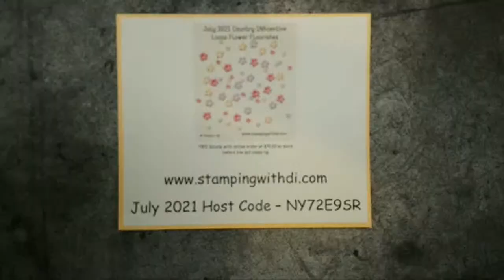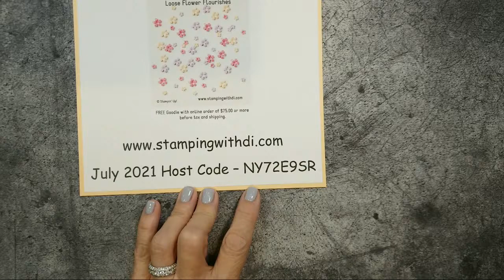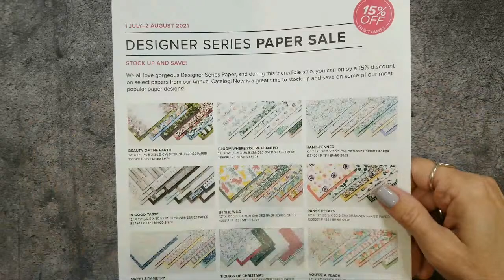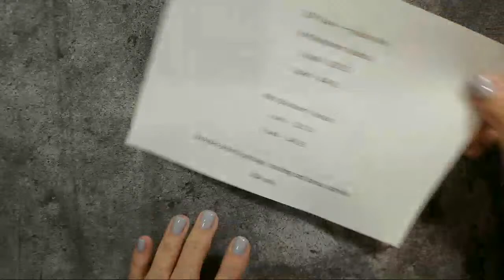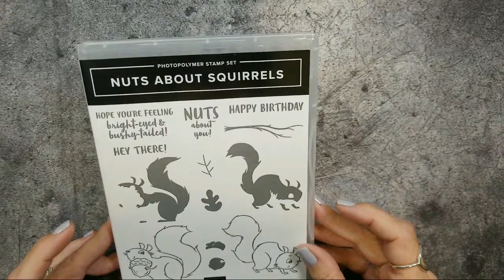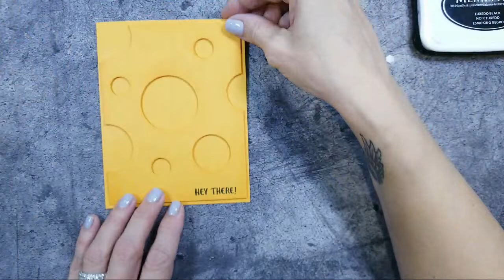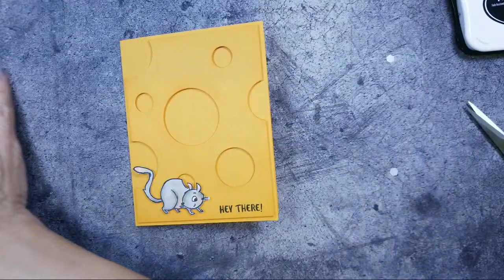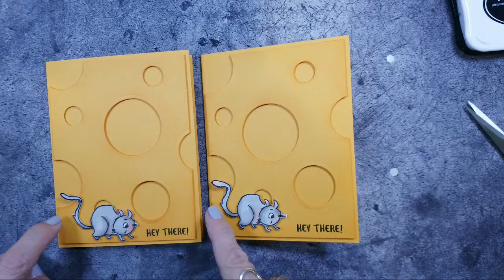✂️New!!! Nuts About Squirrels - Cute Mouse & Cheese Card - Di's Shorts | Stampin' Up!